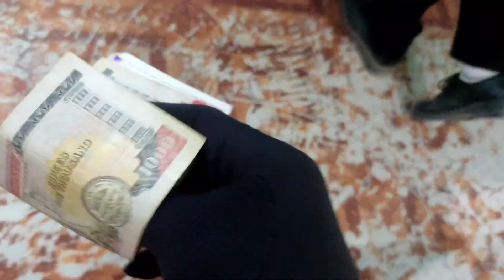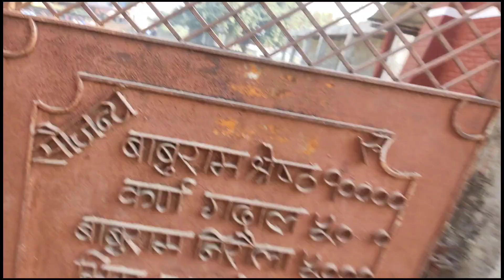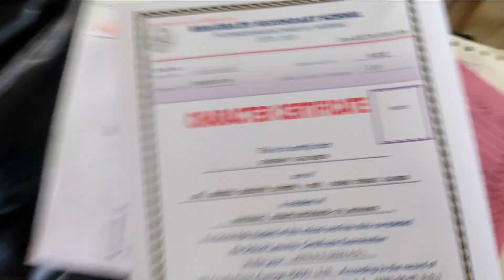government scl ma pani yatro paisa lago 💸 paisa deda paisa denu man lagana🥺newvlog